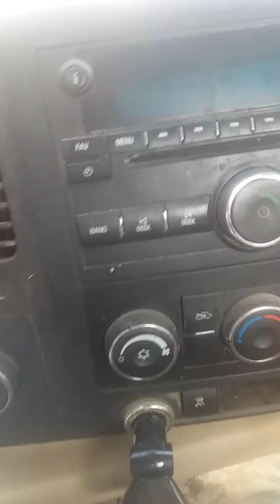حلول ابن العاهرة مهدي عاكف في زعزعة استقرار البلاد سماديرتي ب ى ق موية 👳‍♂️ المهدي Rached bel hajim